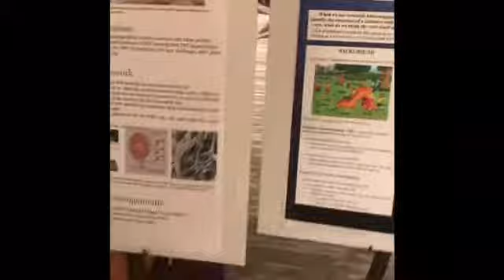NAAAHP Conference in Atlanta, Georgia 📚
I️ think y’all can tell from the video that this was not the best trip ever... in fact, the best parts were the food, spending time with Danielle and Ms. Terry, and the fact that I️ got to edit three videos 😭😭 however, it was great to represent DSU’s Honors Program at the 26th Annual National Association of African American Honors Programs Conference in Atlanta 🍑 and I️ am honored to be given the opportunity ‼️ I️ seriously need to fill out a survey before I️ go back next year though 🙃